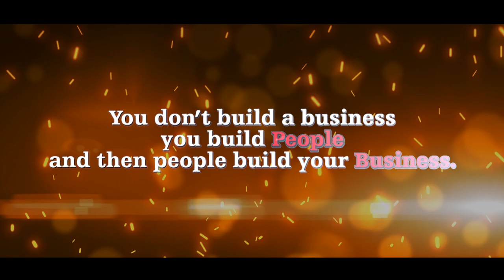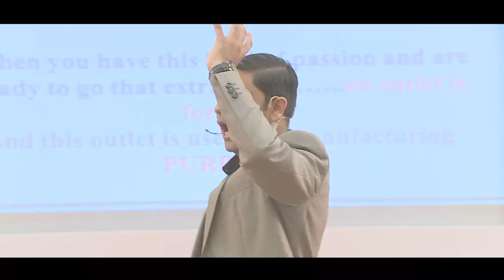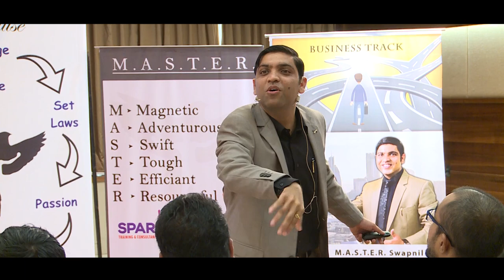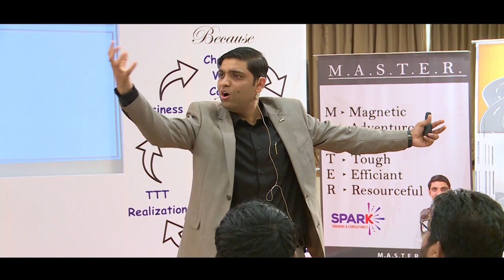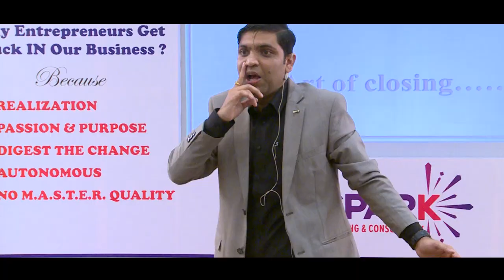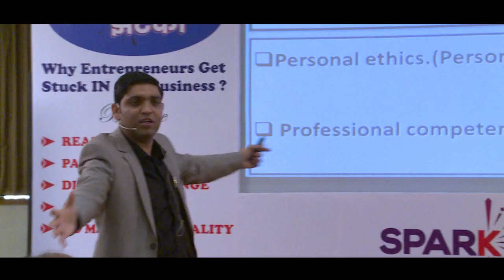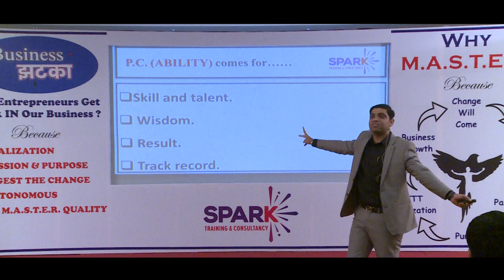BUSINESS ZHATKA ! Swapnil Gite !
BUSINESS ZHATKA...

Learn and Grow your Business with Swapnil Gite .